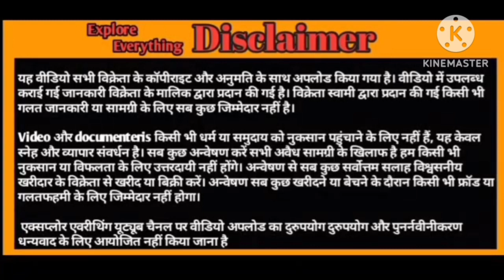Kota female Jodi at cheeta Goat farm